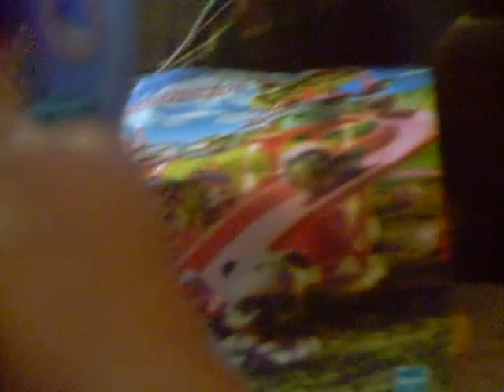lps land 2.3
Twinkie(octopus) and Sandy(hermit crab) show you 2 more places in LPS LAND